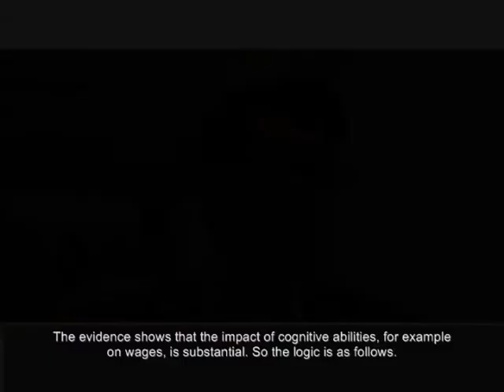Cognitive and Non-Cognitive Abilities Affect Wages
University of Maryland economist Sergio Urzua says both cognitive and non-cognitive skills affect worker wages.

Cognitive abilities substantially impact wages, he says, especially when the worker is at the bottom distribution level of their skill set. As cognitive abilities like literacy and mathematics increase through education, a substantial jump is seen in their wages, chances of being employed, and the quality of their jobs.

But, Urzua says, the same effect is seen in non-cognitive skills like self-esteem, empathy, and levels of self-control. These skills often increase in line with total years of education, and correlate with increased earnings.

However, even if education is the same among a certain group of workers, for instance one graduating class, those with stronger non-cognitive skills tend to do better with earnings because they are better able to handle workplace difficulties.